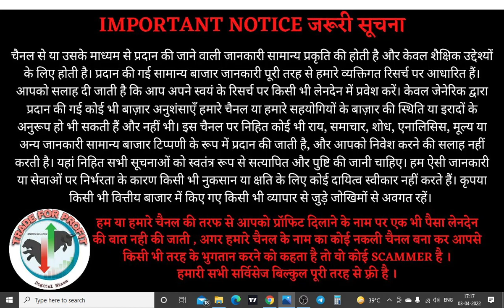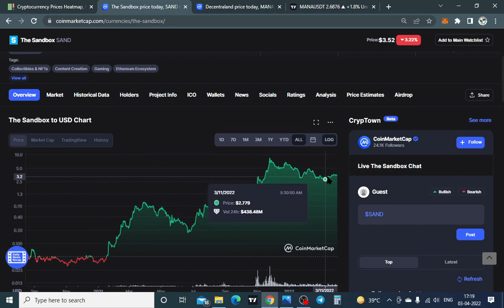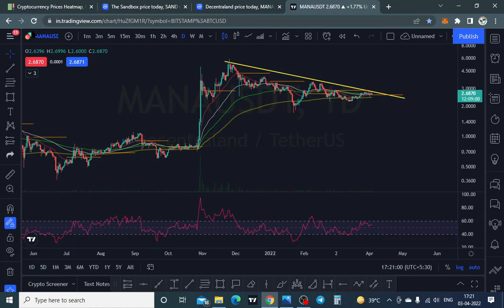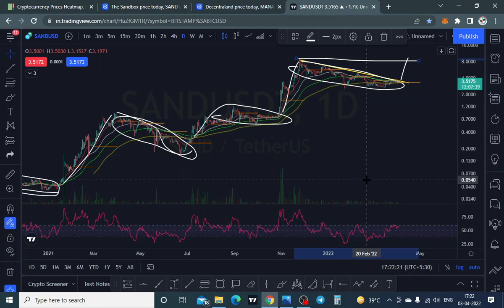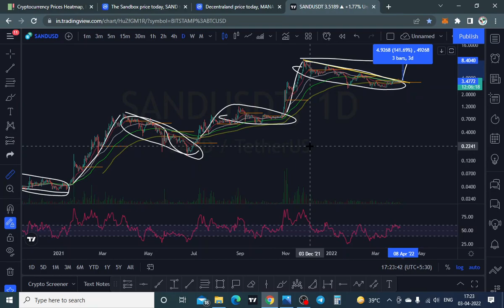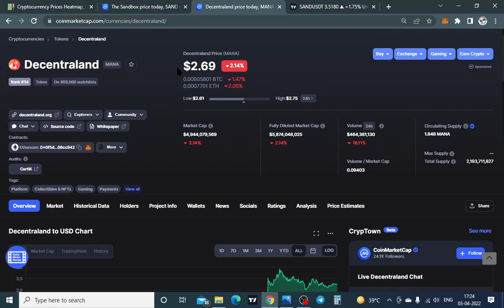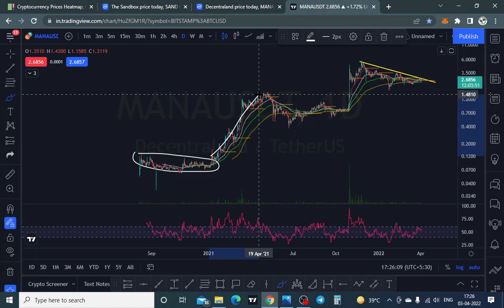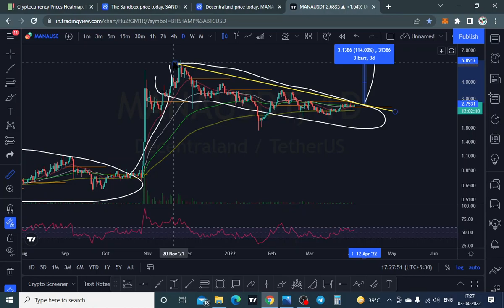Only 2 Altcoins For 2022 | डबल से भी ज्यादा मुनाफा ! Crypto News Today india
HELLO TRADERS,

Best Derivatives Exchanges
Get $153 in reward for completing tasks

Nizam crypto
bitcoin
bitcoin mining
btc News today
crypto News
cryptocurrency
cryptocurrency news
bitcoin analysis
crypto trading in hindi
trust wallet deposit withdrawal hindi
trust wallet par crypto kaise buy kare
trust wallet swap kya hai
trust wallet to pancakeswap
doge coin Predictions
dogecoin elon musk explained
ethereum coin price prediction hindi
solana coin price prediction hindi
luna coin price prediction hindi
meme coins kya hota hai
meme coins se paise kaise kamaye
meme coins se paise kaise banaye
what is cryptocurrency in hindi
bitcoin kya india me legal hai
cryptocurrency kya India me legal hai
wazirx par trading kaise kare
Trading tutorial for Beginners
How to earn daily in hindi